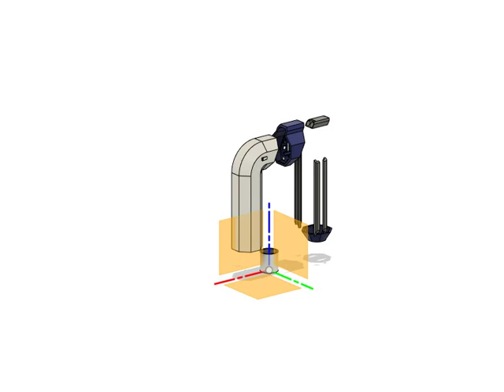Snorkel Tube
an exercise in designing a simple snorkel tube riser in Fusion 360.